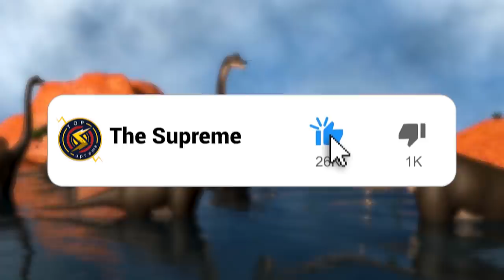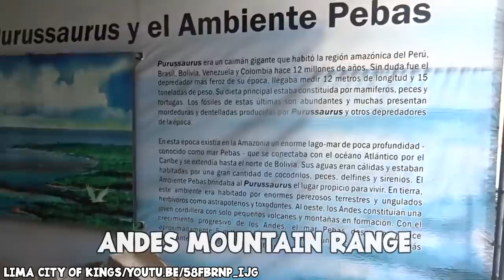10 Extinct MONSTERS We Shouldn't Bring Back!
Okay, the 21st Century might be an uncertain time to be living in, but at least we have our animal situation under control. At the moment humans and animals live alongside one another and we don’t often have to worry about becoming their dinner! That wouldn’t have been the case a few million years ago! Back then the Earth was a real horror show! In today’s video we are talking about 10 Extinct MONSTERS We Shouldn’t Bring Back!